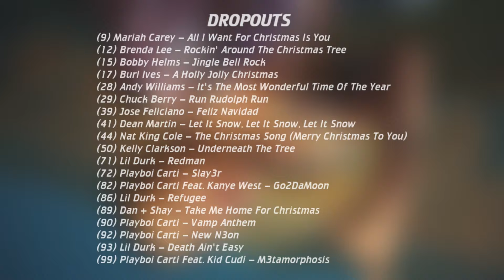US Top 100 Songs Of The Week (January 16, 2021)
This week's most popular songs across all genres, ranked by radio airplay audience impressions, sales data and streaming activity data provided by online music sources (Billboard Hot 100).